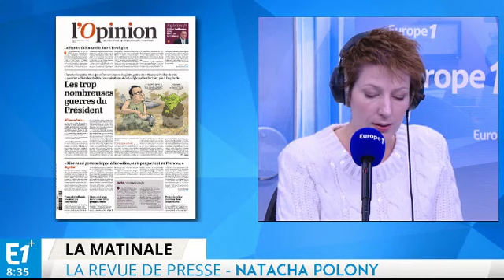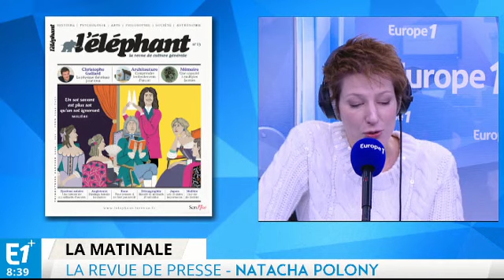Kippa : affaire d'État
La presse quotidienne revient ce jeudi sur la grande inquiétude des juifs autour du port de la kippa.